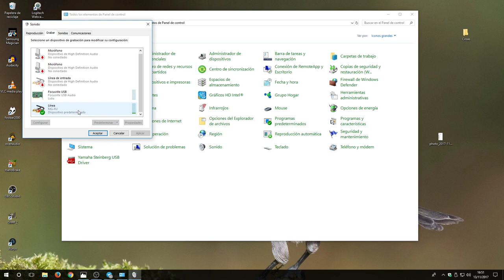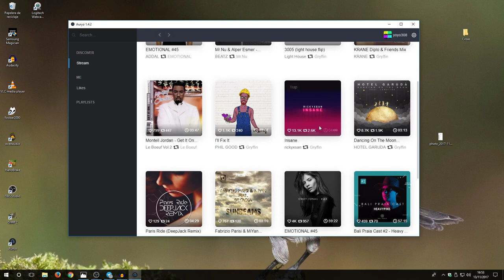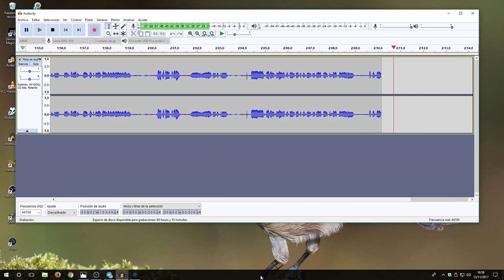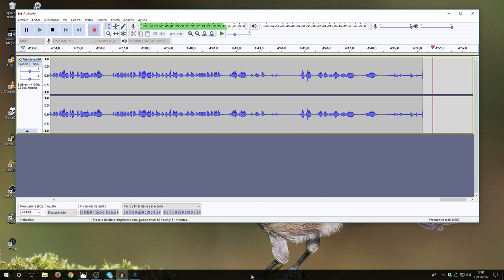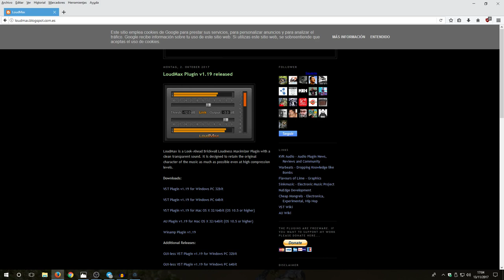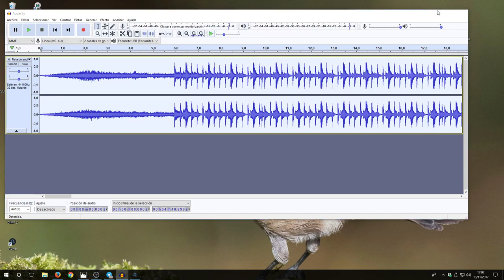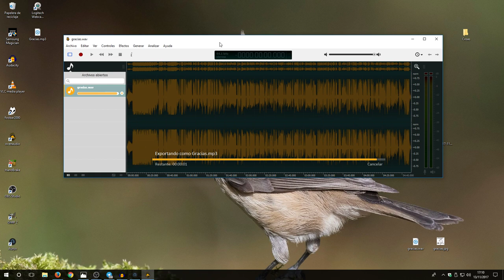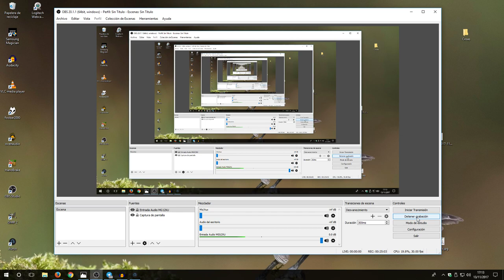Audio Momentos y Killall Radio Podcast en Telegram: Así grabo y lo hago yo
Así grabo y edito los audios para mis canales de Podcast en Telegram Audio Momentos y Killall Radio Podcast Telegram.

El procedimiento es prácticamente el mismo en Linux, macOS y Windows.